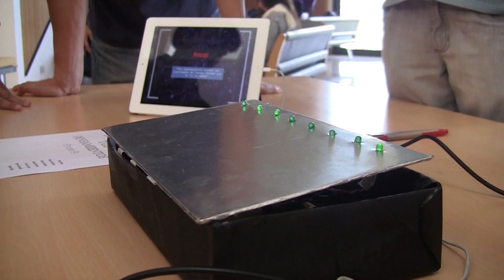Exposición Arte Digital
Alumnos de primer año de Ingeniería Civil presentaron atractivos proyectos realizados en la asignatura de Programación. La exposición de Arte Digital exhibió innovadoras e interactivas obras, que se expresaban por medio de la computación y la electrónica.